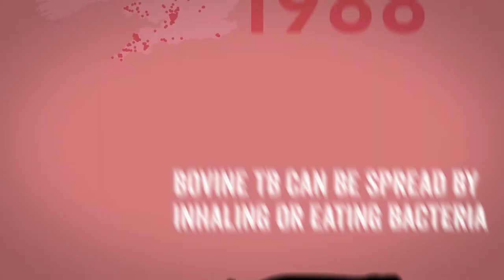Bovine TB Explained: how the disease spreads between badgers and cattle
Bovine TB remains a major problem for beef and dairy farmers across large parts of England and Wales. Find out how it spreads between badgers and cattle.